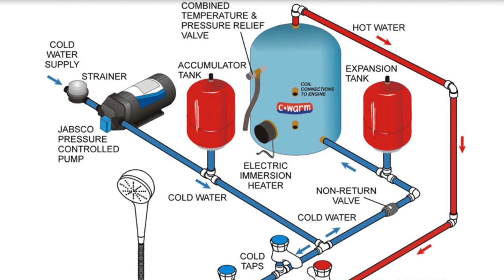Moving Aboard Our 50' Sailboat With Our Three Children | Episode 31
This is Episode 31 of our adventure.   After such an eventful launch Hugh is understandably tired but there are still a few jobs to complete before the family can move on.  The day arrives and the children are all excited to call our 50' sailboat home.  There are a few teething problems with the plumbing and we quickly realise it will take time to adjust to a new life.  The children are reunited with their teddies and we take delivery of a new washing machine.

We are a family of five with plans for an epic adventure, sailing around the world.  We have bought a boat we have to gut it, rebuild it, sell all of our possessions and have the guts to cast off.  Follow our adventures.